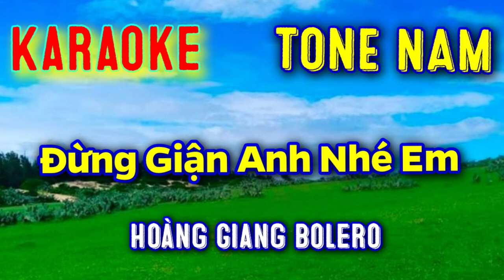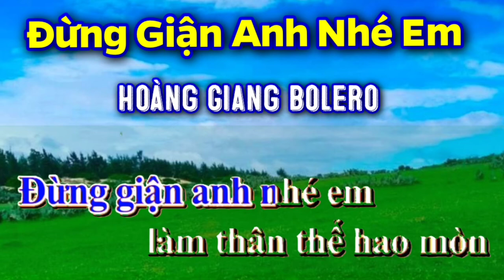ĐỪNG GIẬN ANH NHÉ EM Karaoke TONE NAM